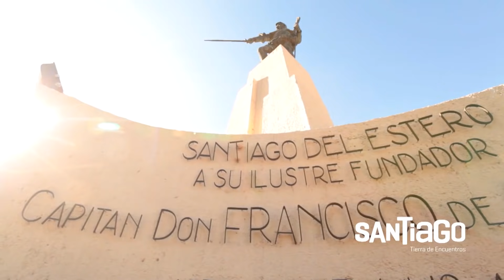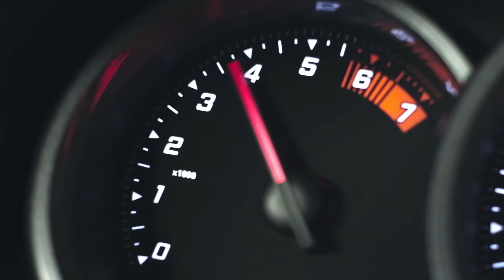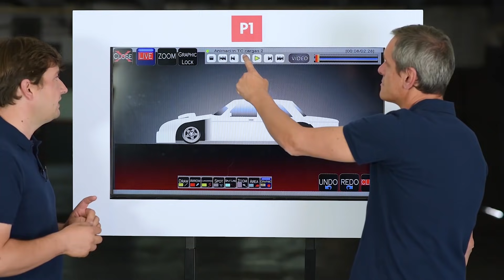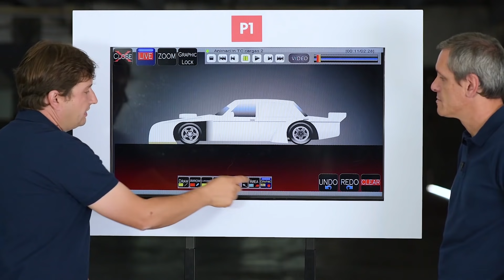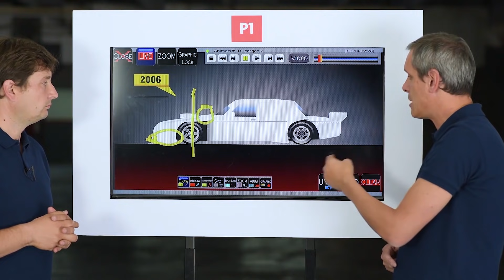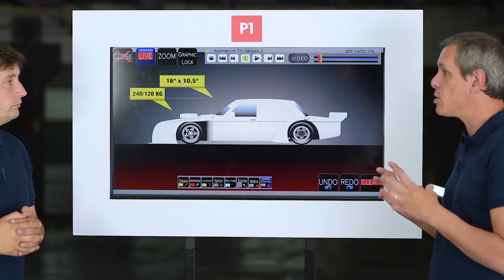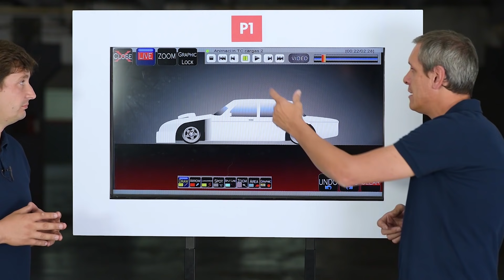P1 #3 - ¿POR QUÉ NO SE PASAN LOS TC? - 21/03/2017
Programa nro 3 de P1, El Garage TV. TÍTULO: ¿POR QUÉ NO SE PASAN LOS TC?
Conducción: Mauro Feito y Diego Zorrero.
Tema del episodio: Análisis con especialistas y animaciones gráficas, de la situación aerodinámica de los autos de Turismo Carretera de Argentina, que impiden mayor cantidad de sobrepasos respecto a años anteriores.